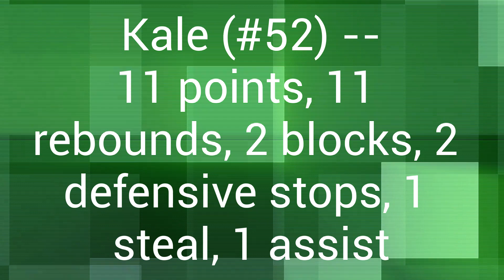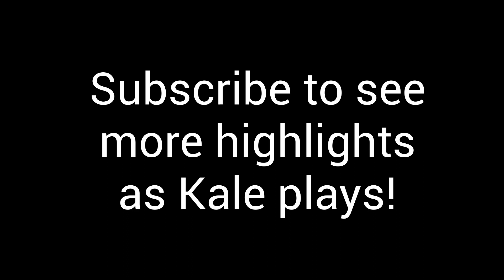Kale VanPelt and the Bombers win again, making it 9 straight victories; Kale posts 5th double double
Kale VanPelt (#52) is a 6'3" sophomore at Lee's Summit High School. The LSJBA Bombers won their 9th straight game 54-34 to remain undefeated. Kale posted his 5th double double in the 9 games, scoring 11 points and grabbing 11 rebounds. Kale added 2 blocks, 2 defensive stops (1 was by taking a charge), 1 assist and 1 steal.